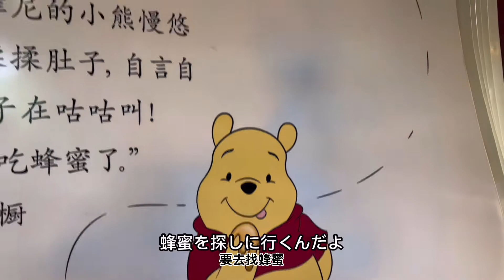旅行vlog 上海ディズニー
このチャンネルは、中国の良さを広めるチャンネルです。日本は中国を悪い印象を持っているので誤解を解くため発信いたします。
日本の発展に貢献します！